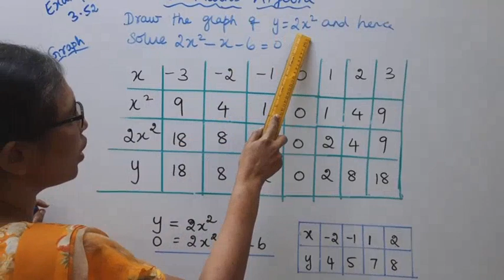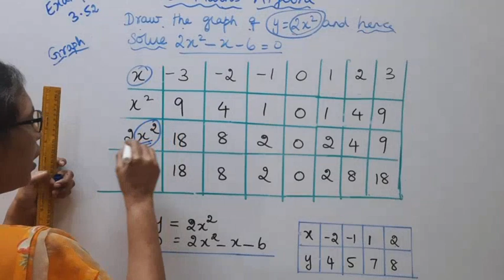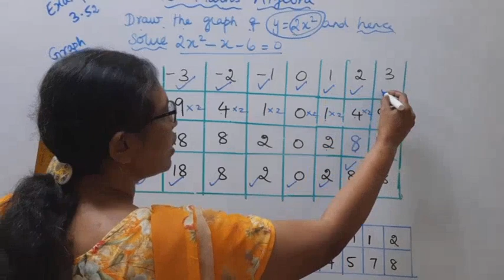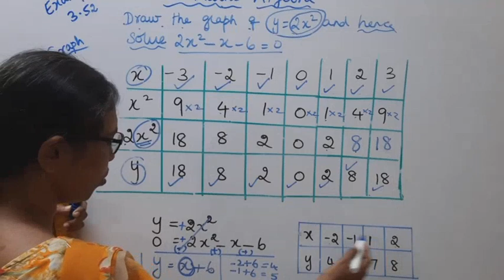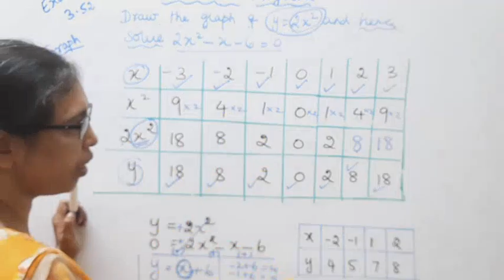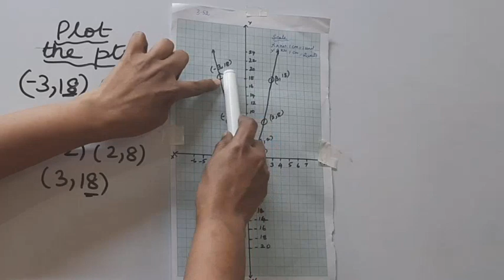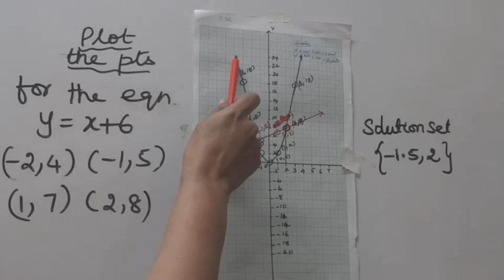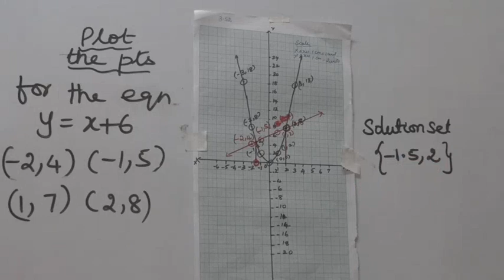T.N. 10th Std Maths Example 3.52 - Graph | Algebra